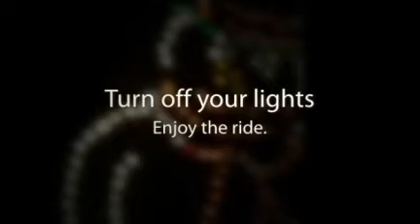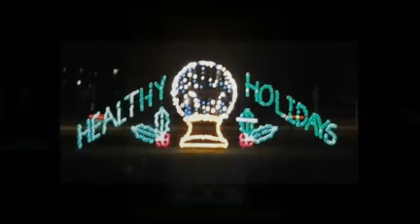17th annual Symphony of Lights in Columbia Maryland 2010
The 17th Annual presentation of the "Symphony of Lights" in Symphony Woods, Columbia Maryland. A local Howard County Holiday tradition.